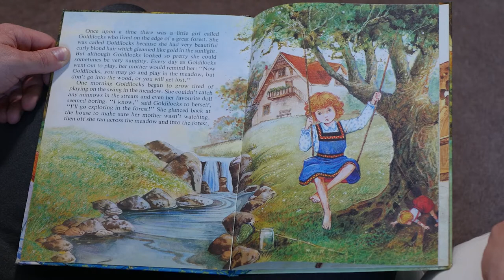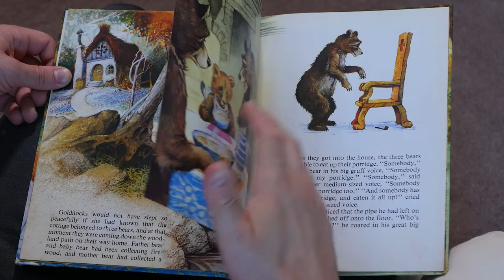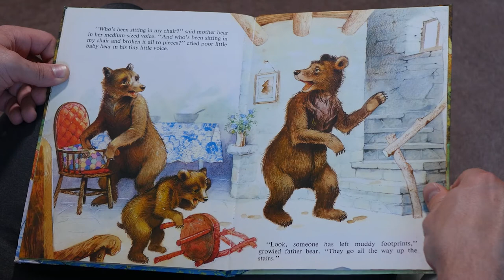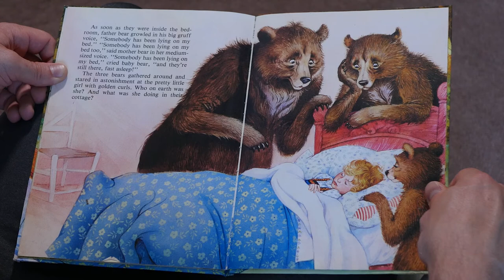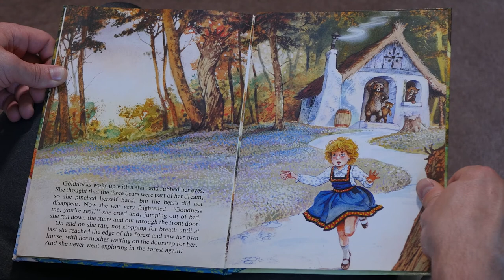Goldilocks & the Three Bears retold by John Patience ~ READ ALOUD by Will Sarris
A classic retelling of a classic fable.

For more information about my voice-over, audiobook narration or video production services, head